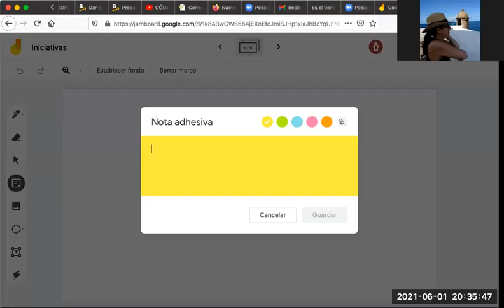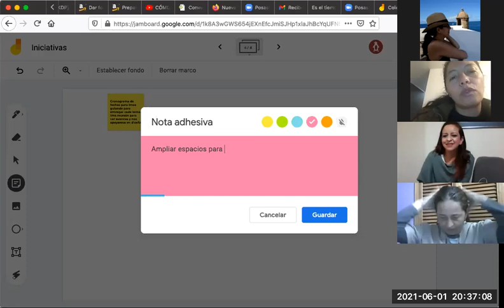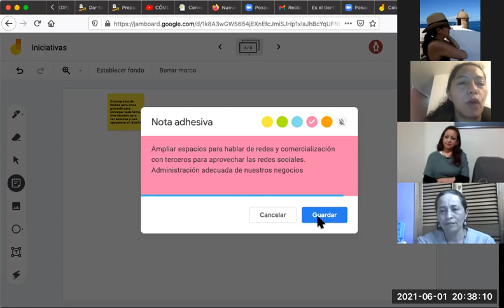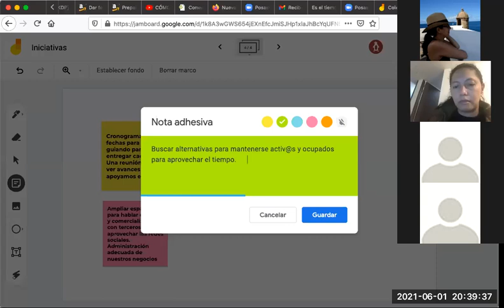Cómo mejoramos?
Propuestas para mejorar las actividase de nuestra comunidad